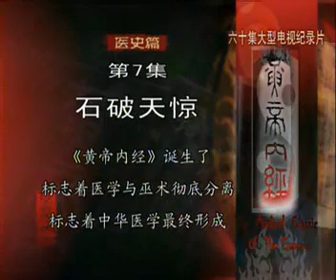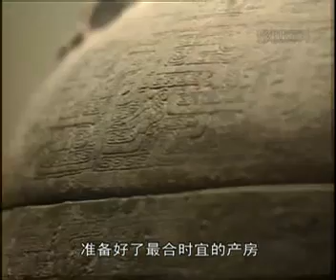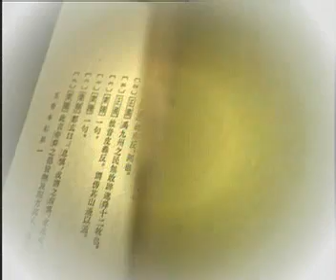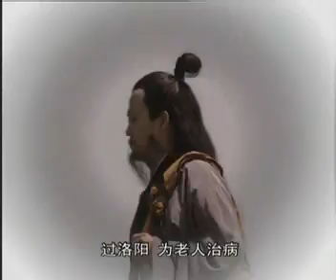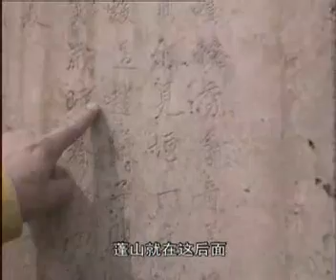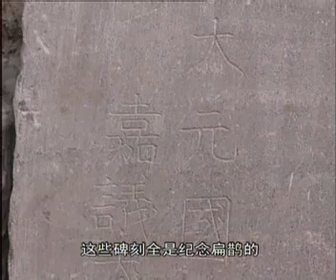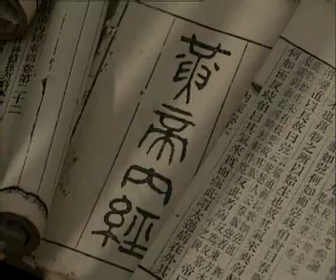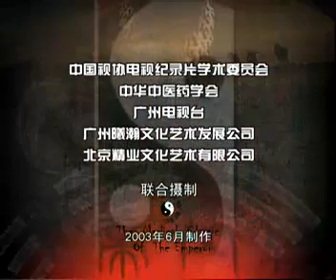央视六十集大型系列专题电视纪录片《黄帝内经》－医史篇 第7集：石破天荒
如果说人生上半场，拼的是出身、学历、勤奋，那么人生下半场，拼的就是健康！

突如其来的一场疫情，让我们恍然大悟：
 没有什么比生命更加可贵，没有什么比健康更加无价。
 这也是为什么，很多人会说，养生，是人生必不可少的修行。
 养生之道不可忽视，但问题是，到底哪里才能学到系统、全面的养生知识？

高赞回答是：《黄帝内经》。

它的神奇之处在于：
 它是中国传统医学四大经典著作之一，一度被认为是其他医学书籍的“源头”；
 它更是研究人的生理学、病理学、诊断学、治疗原则和药物学的“史诗级”医学巨著；
 它在理论上，建立了奠定中医学上底层逻辑的"阴阳五行学说""脉象学说"等……

一言以蔽之，《黄帝内经》里，蕴藏着滋养身心的大智慧！

它除了包含中国独特的养生思想，更能让你了解中国传统文化的博大精深以及中国传统文化的核心机密。
难怪有人说它是一本对国学经典的精彩解析。
但也有人说了，早就知道读懂《黄帝内经》的好处，但毕竟专业性太强，一般人根本读不懂。
但如果你看过《黄帝内经》纪录片，就不会有这样的烦恼了。

该纪录片中涉及了大量中国历史、医史，收集了大量历史故事和珍贵文物，从远古，到伏羲、神农、黄帝，到夏商周秦汉唐宋元明清，使深奥的理论通俗化、趣味化。
除了关照对中国传统文化感兴趣的观众外，还针对中医爱好者、中医学子，精心挑选了八十多个古代医案，令本片更加妙趣横生。同时，片中还采访了数十位当今中国第一流中医专家，可令中医从业人员大大获益。
这部六十集大型电视纪录片以严肃的态度、严谨的历史观、多视角的精心制作、完好的诠释了其内涵，真诚的奉献给世人，可谓是中华经典的饕视。

赶紧关注收藏分享吧，让更多世人了解老祖先留给我们的文化瑰宝，让中华文化得以传承。